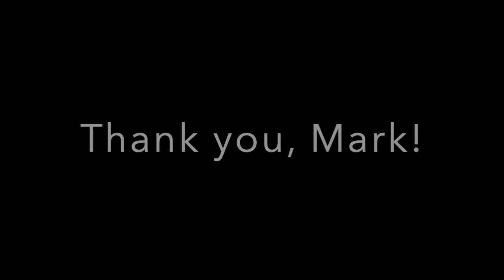The Mark Ingram Sr. Tribute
Over the last few months, I have been making highlight videos of Giants who were members of the 1986 and 1990 Super Bowl Championship teams. These are not your Taylors, Simms, Bavaros of the world who got all the headlines, but rather guys who each did their job and played their own role in each of the two seasons that ended in glory. This is the Mark Ingram Sr. tribute. I hope you enjoy.